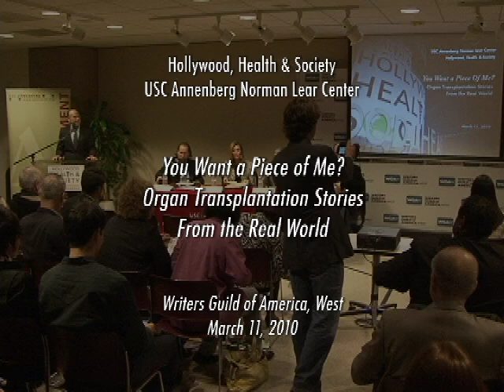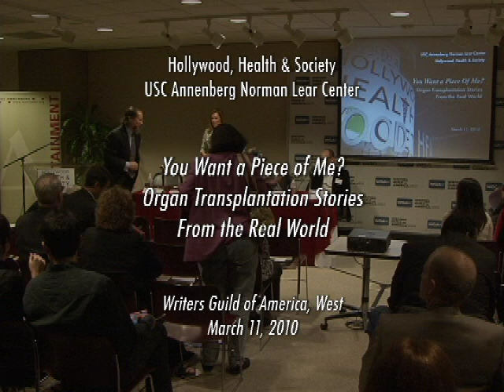"You Want a Piece of Me?" Organ Transplantation Stories From the Real World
Mar. 11, 2011: "You Want a Piece of Me?" Organ Transplantation Stories From the Real World

Introductions by Sandra de Castro Buffington, director of Hollywood, Health & Society
Keynote: Dr. Robert A. Montgomery
Director, Johns Hopkins Comprehensive Transplant Center

Moderator: Dr. Neal Baer, Executive Producer, Law & Order: SVU

Panelists:
Dr. Robert A. Montgomery, Director, Johns Hopkins Comprehensive Transplant Center
Dr. Joe Sachs, Executive Producer, ER and Consulting Producer, Mercy
James Redford, President, The James Redford Institute for Transplant Awareness, Co-Producer, Share the Beat, and organ transplant recipient
Dr. Andrew S. Klein, Director, Cedars-Sinai Comprehensive Transplant Center
Dr. Kenneth P. Moritsugu, Chairman, Johnson & Johnson Diabetes Institute and organ donor family member
Melodie Williams, kidney donor
Thomas Mone, CEO and Executive Vice President, OneLegacy